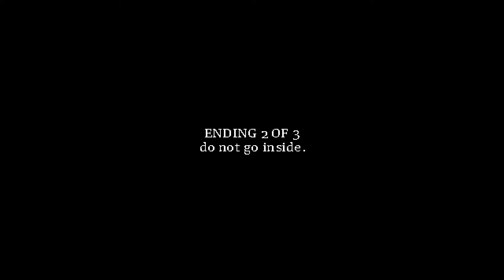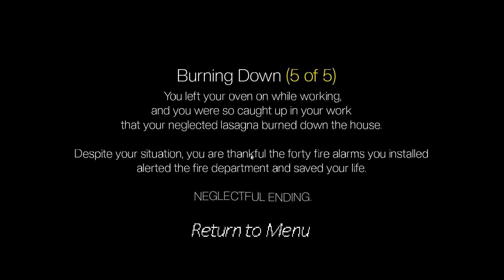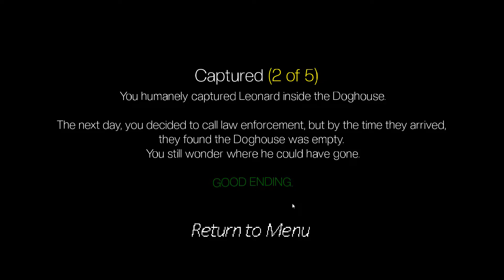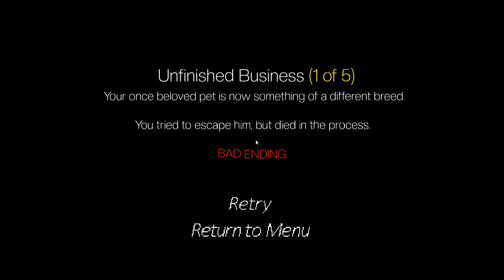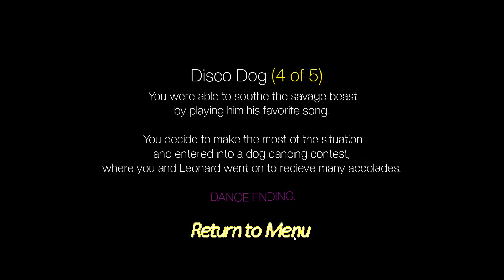Нужно построить дом для собаки! - DogHouse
Бери чай, печенье и своего кота.